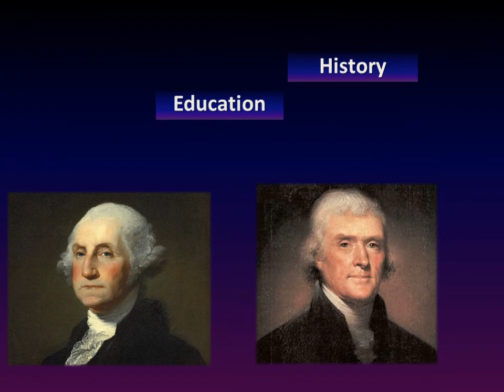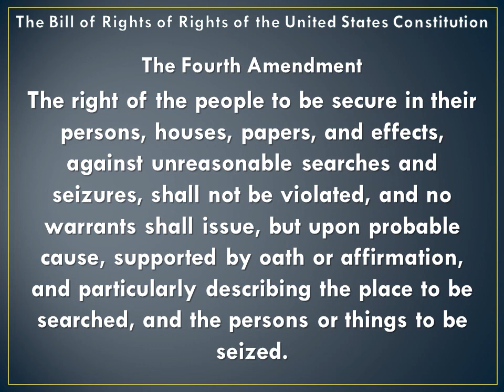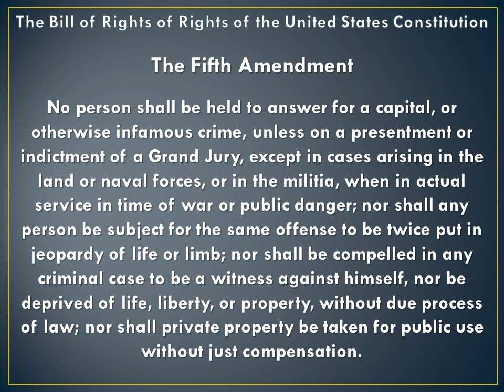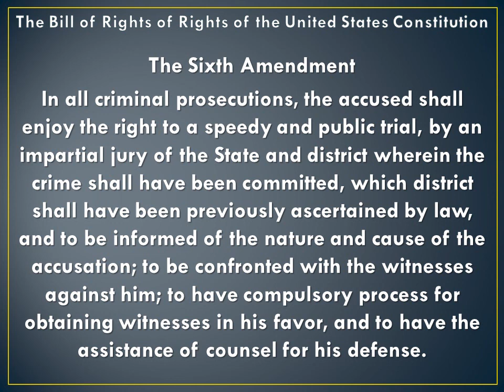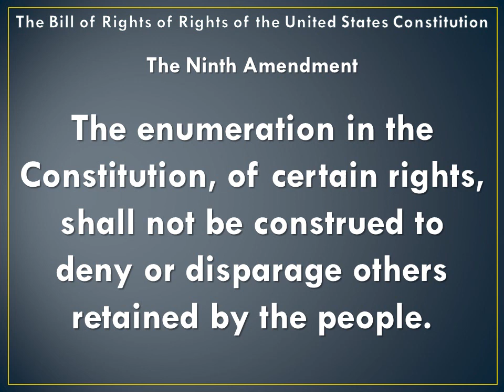The Bill of Rights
War Veteran Reads Historical Documents Series:

The Bill of Rights, the first ten amendments to the United States Constitution.  Written by James Madison (4th President of the USA), and ratified on December 15, 1791.